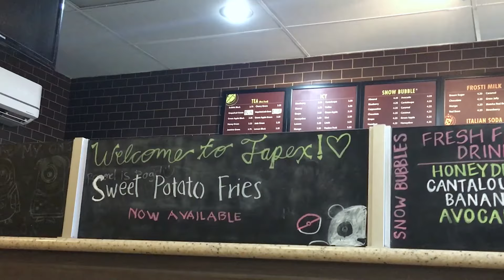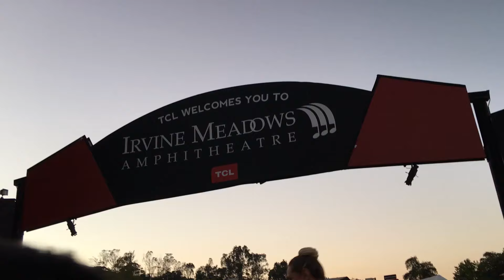Does anyone like Ally? (FIFTH HARMONY 7/27 TOUR VLOG) | AWRG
Periscope: AdventuresWIthRedGuy (@itsajmonte)

⛅️ Personal IG: @ajmonte
💻 YouTube IG: @adventureswithredguy
💪🏽 Progress IG: @ajmonteprogress
💭 Motivation IG: @thoughtsofaninsomaniac